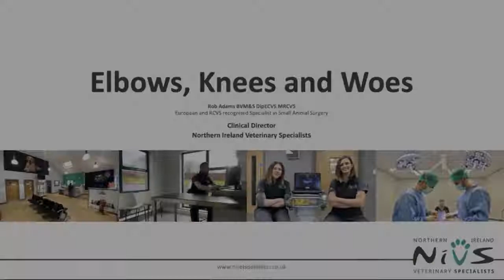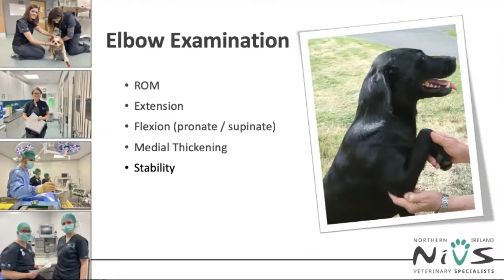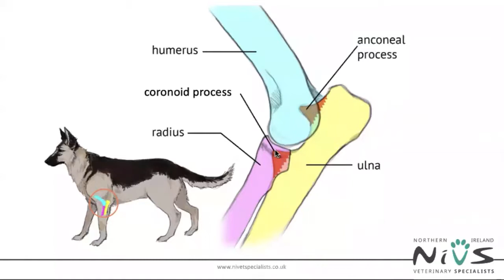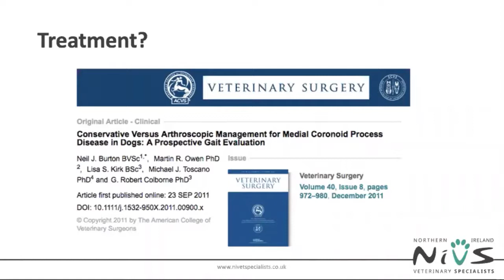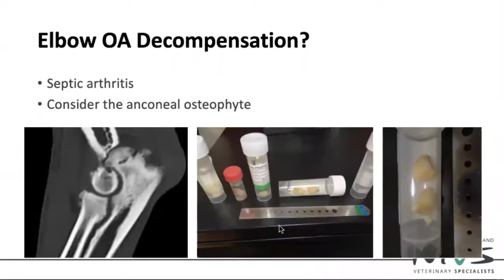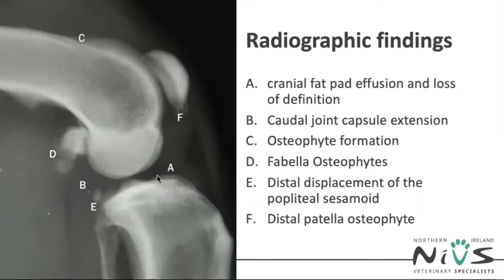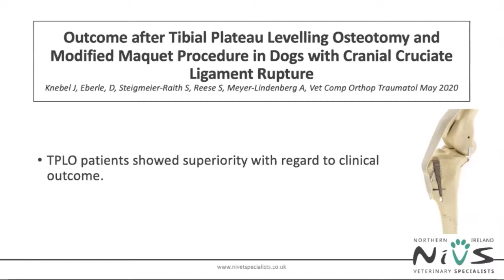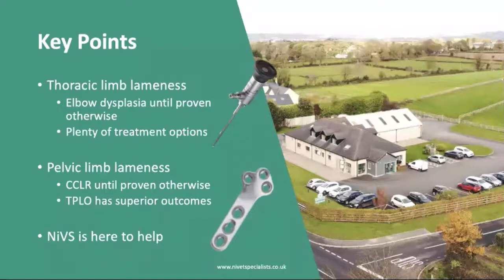NiVS CPD series: Elbows, knees and woes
Rob Adams, Specialist in Small Animal Surgery, talks about the 2 most common causes of lameness in dogs, elbow dysplasia and cranial cruciate ligament rupture, looking at the diagnosis, and current treatment options/recommendations.